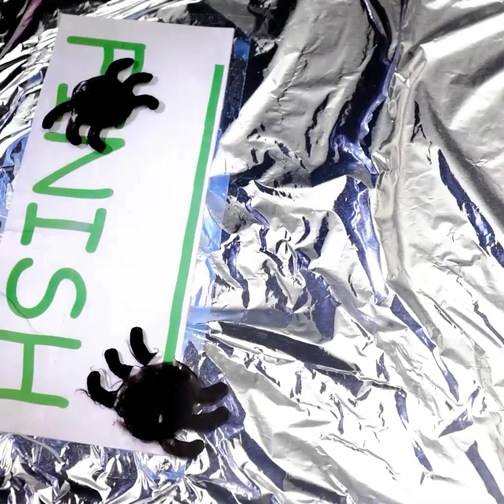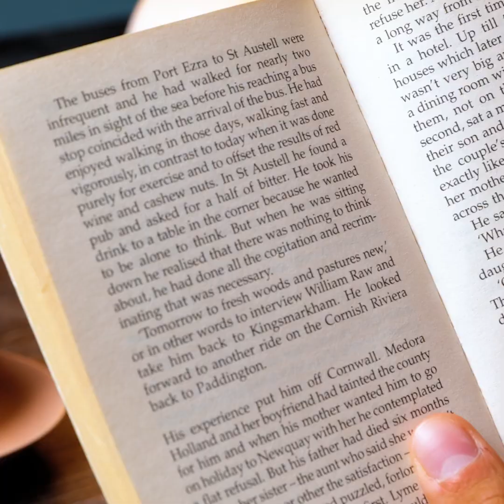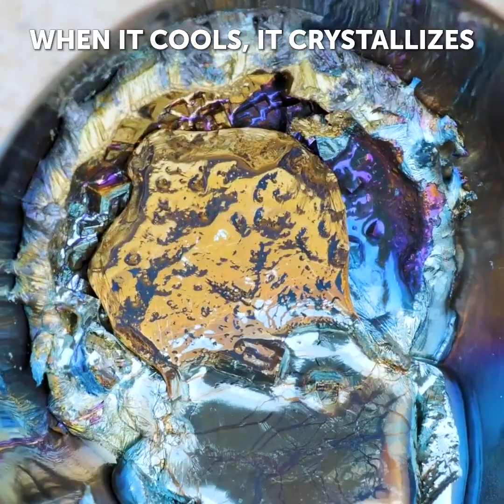SIMPLE AND AMAZING SCIENCE EXPERIMENTS TO BOGGLE YOUR MIND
Timestamps:
0:05 Invisible flask
2:20 Orbeez and watermelon
5:17 Balance
8:26 Soap experiments
11:03 Srping experiment